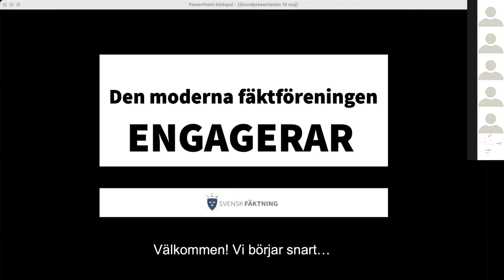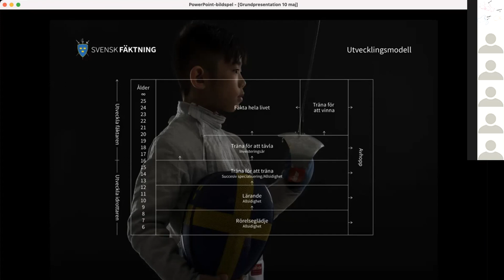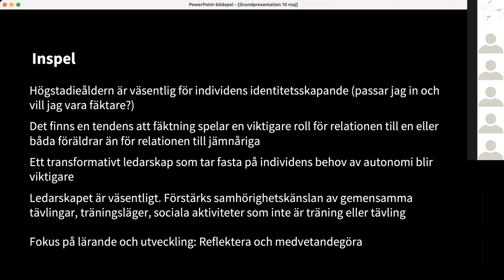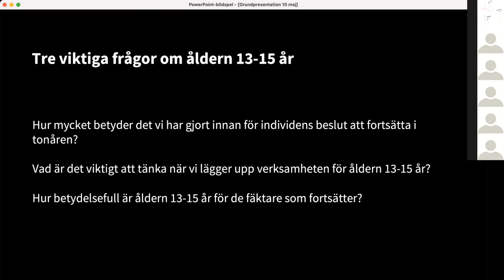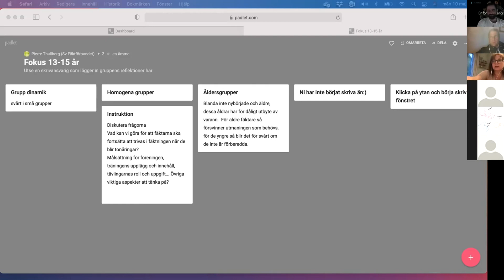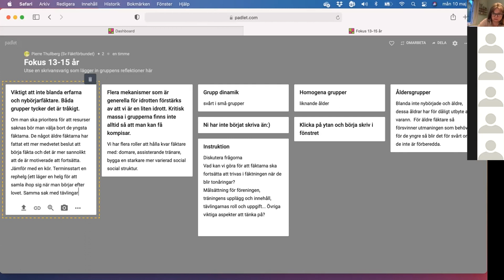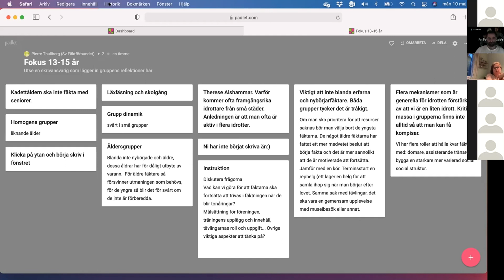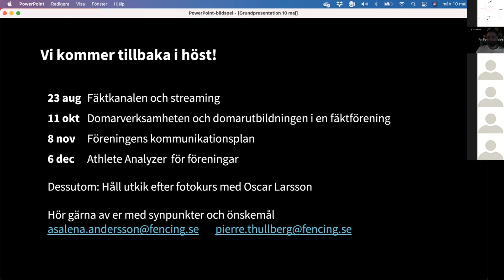Inspelningen från diskussion den 10 maj Fokus 13-15 år Fäktare: Hur får vi flera att stanna kvar.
Fokus 13-15 år: Hur får vi flera att stanna kvar.